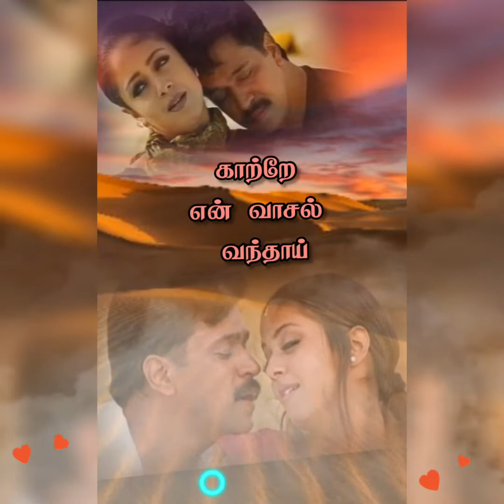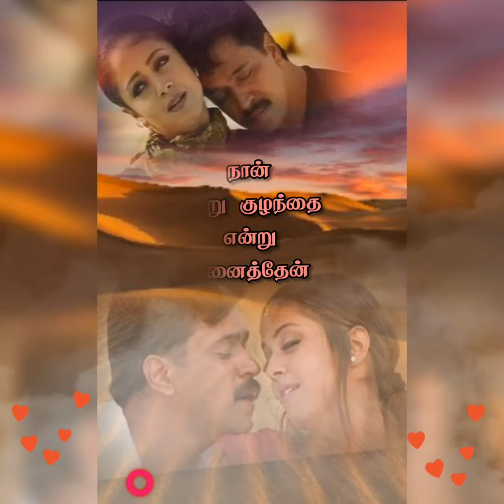Kaatre en vaasal/Rhythm/A.R.Rahman/P.Unnikrishnan, Kavitha Krishnamurthy/ Arjun,Jhothika,Meena.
Song=Kaatre en vaasal
Movie= Rhythm
Music director =A.R.Rahman
Singers= P.Unnikrishnan, Kavitha Krishnamurthy
Lyrics= Vairamuthu
Starring cast=Arjun, Jhothika, Meena

🦋Shruthi layam🦋 🎶Music channel🎶 have their own content created by myself oniy.
⭐️Contents are 4song videos, single song videos and short song videos.⭐️

💕use below link for searching our channel content 💕

🤗PLEASE SUPPORT AND ENJOY YOUR FAVORITE 80`S & 90`S TAMIL SONGS IN "SHRUTHI LAYAM" MUSIC CHANNEL.🤗